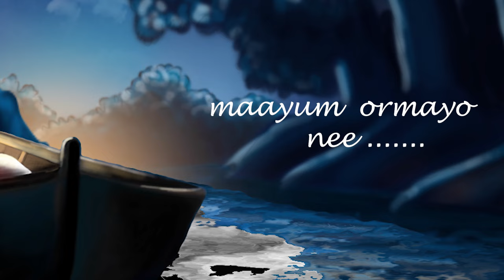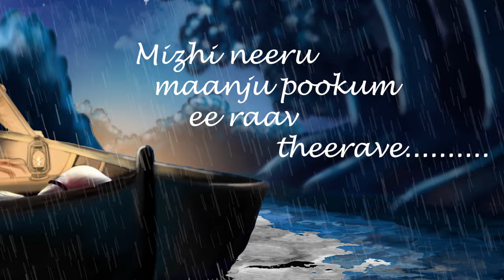MAAYUM || ANIMATION MUSIC VIDEO ||ASHBIN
Music production : Cup of Art

Title: MAAYUM

Music & vocal : Ashbin

Digital drawing : Yadu Krishna

Lyrics : Aswathi Prabhakaran

concept.video edit.mix&master . Animation.sound
 recording.poster : D21 STUDIO

@copyright of the song is owned by this channel